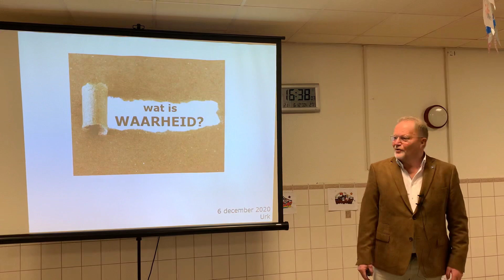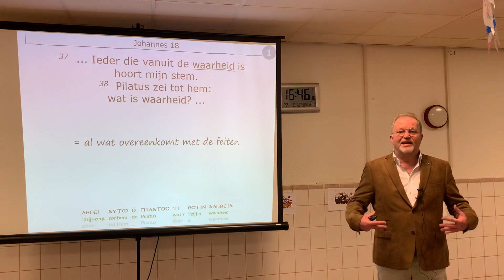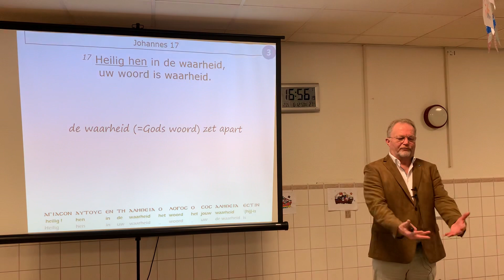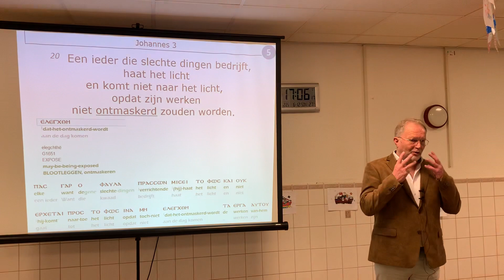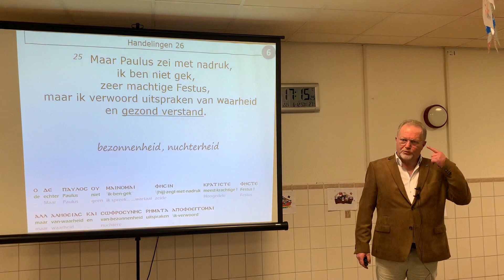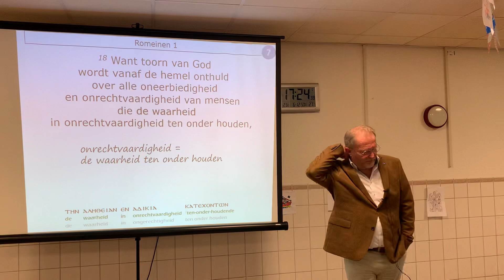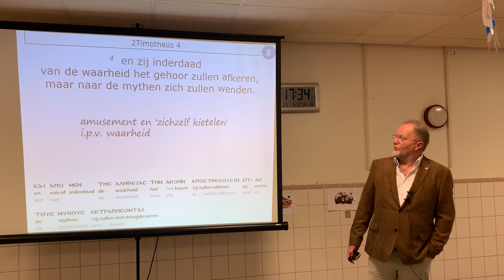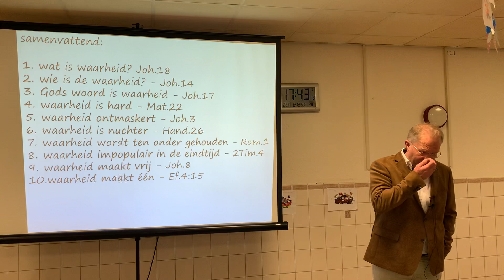wat is waarheid?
6 december 2020, Urk